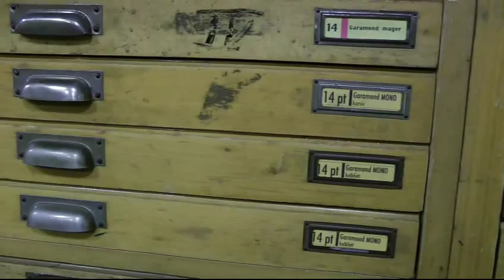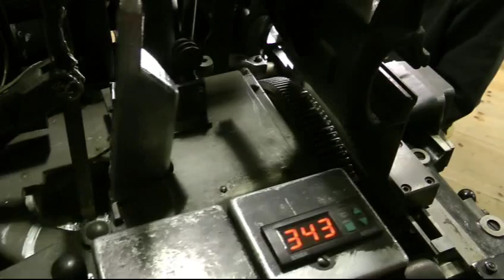Bleisatz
Aus dem Museum der Arbeit in Hamburg, Setzen in Blei von Gutenberg bis Linotype